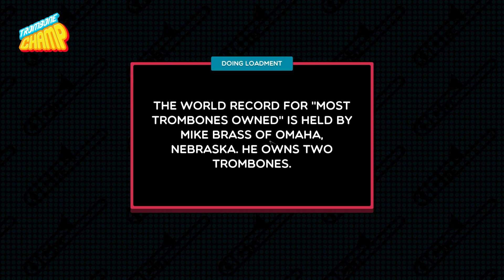Trombone Champ - Hello! Ma Baby - S Rank - 8,814,240 - That ending's tough!!!!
Hello ma baby, hello ma honey, hello ma ragtime gaaaal! Was really hoping to get past 9 million points but that ending is pretty difficult. With that being said, ENJOY THE SHOW!